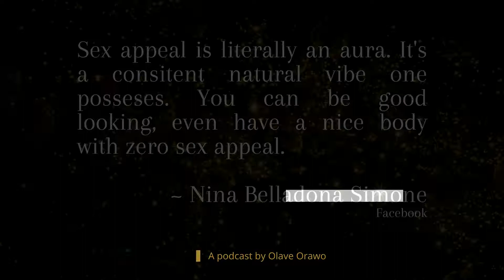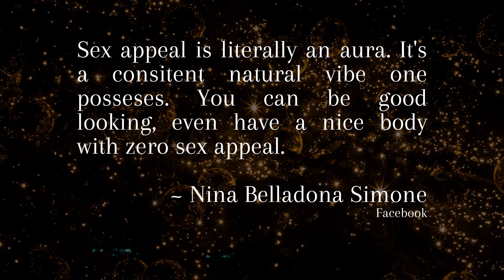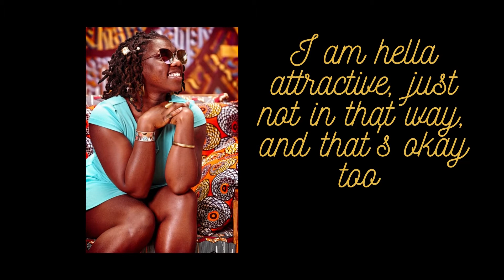In All Honesty: SEX APPEAL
Sex Appeal has always been mistaken for physical attraction but that is not the case. It is an aura completely independent of your looks. Any additional information will be appreciated for this episode.

@ Orawo Olave